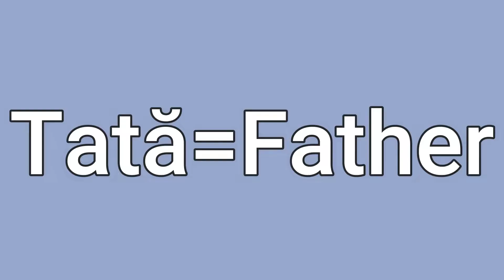Sick Dad Buried Daughter, 6, Alive and Beat Her With Bionic Arm | True Crime & Makeup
The girl also said that John Edward Kraft would leave her in the hole in the yard until she told the truth and she would come out of the ground dirty and smelling like sewage.

MAKEUP USED:

EYES:

Rimmel London Professional Eyebrow Pencil

False Eyelashes Natural Wispy Fluffy 3D Effect Curl

4D Silk Fibre Lash Mascara Black

Coloured Eyeliner Pencil Set

Eyeshadow Palette Makeup Matte & Shimmer 30 Colorus

35 Colour Studio Eye Shadow Palette

W7 Prime Magic Anti-Redness Face Primer Vegan Makeup

Flawless Colour Changing Foundation

Maybelline Fit Me! Full Coverage Concealer

W7 Set It Up Special FX Finishing Powder

W7 The Fixer Duo - Makeup Setting Spray

LIPS:

Matte Lipstick

Diamond Liquid Glitter Shimmer Lipstick

NAILS:

912 Pieces Colourful Short False Nails Square